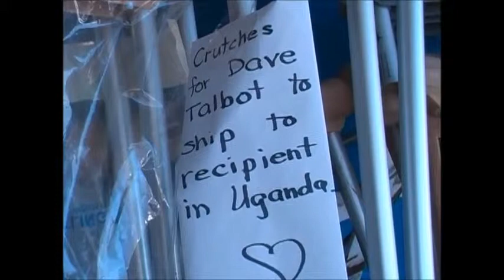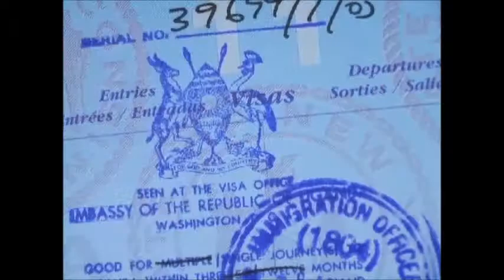Crutches4Africa 101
The early days of Crutches 4 Africa